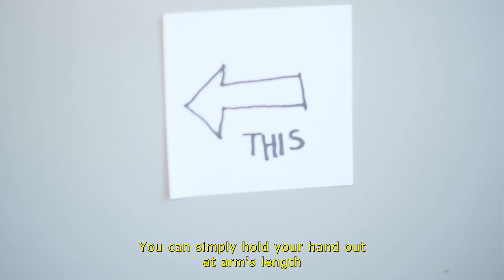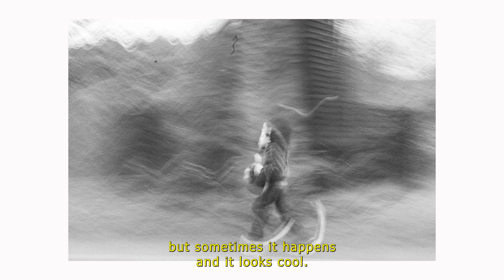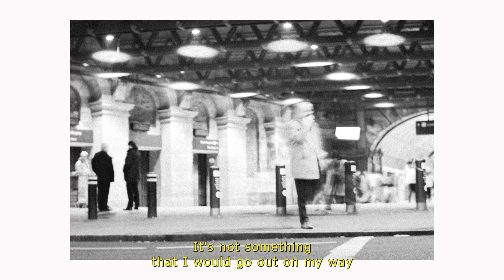Challenge #17 Five Ideas for Abstract Street Photography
Add me on instagram @streetfashionfocus@_streetfocus
Thanks!
0:00 intro
2:45 Results